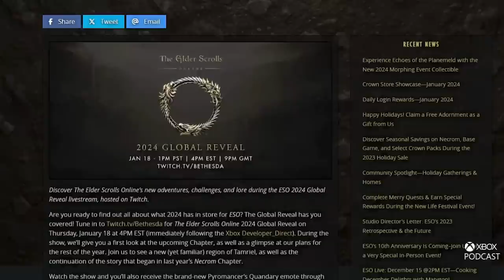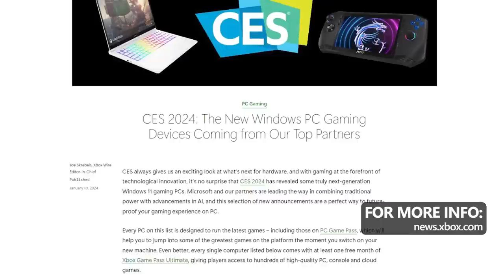Save Scumming is OK Actually | Official Xbox Podcast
On this week's episode of the Official Xbox Podcast we chat about what we did and what games we played over the holiday break, the upcoming Developer_Direct and what we're looking forward to in 2024. Enjoy!

00:00 Introductions
00:52 What we did during the break
05:46 What We're Playing
17:58 News of the Week
44:54 Free Code Friday & Goodbye

Note: There will be no podcast next week due to the Developer_Direct. We'll be back on 1/25!